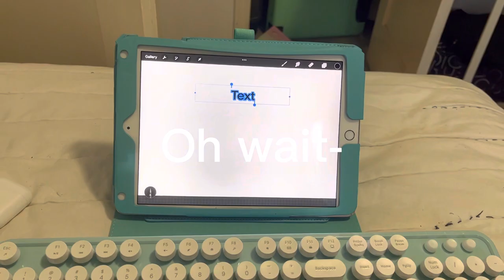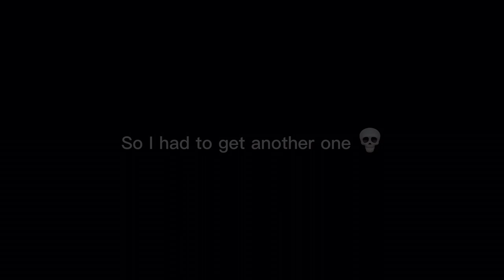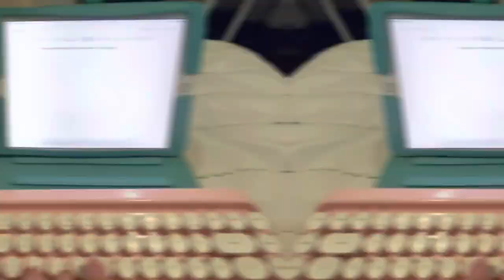I got a keyboard